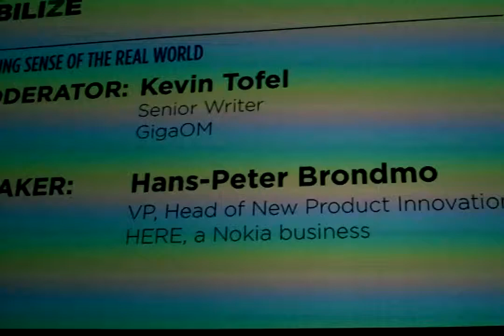MAKING SENSE OF THE REAL WORLD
Cities around the world are growing, and fast. By 2025 there will be 12 new megacities. While cities are hubs of innovation, they have dark sides too: pollution, crime and traffic. Making those chaotic environments smart, efficient and sustainable is one of the formidable challenges facing our generation. Learn why location is the new frontier of technological progress and how a navigation grid for people in today's noisy and confusing world will change everything.

Moderated by:
Kevin Tofel - Senior Writer, GigaOM
Speakers:
Hans-Peter Brondmo - VP, Head of New Product Innovation, HERE, a Nokia business